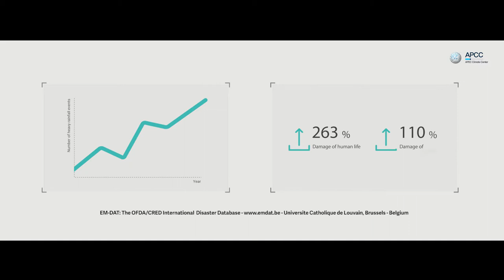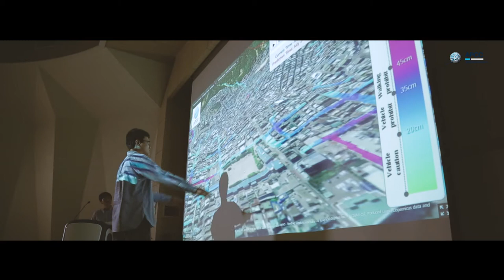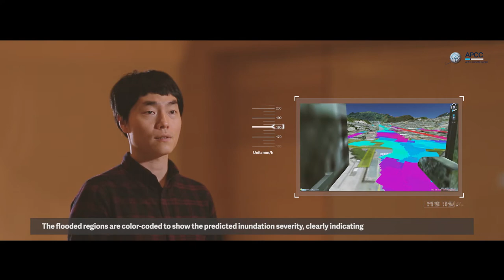A real-time urban inundation forecasting system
The APEC Climate Center has developed a real-time urban inundation forecasting system, based on the “Heavy Rain Prediction System”.